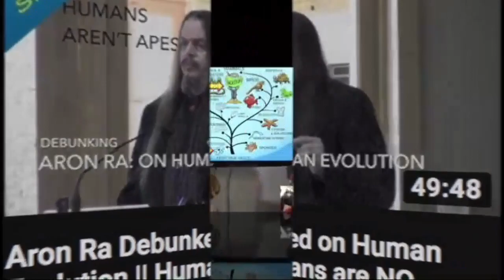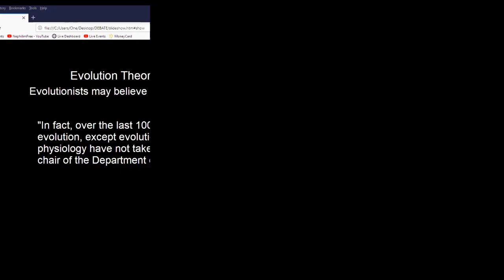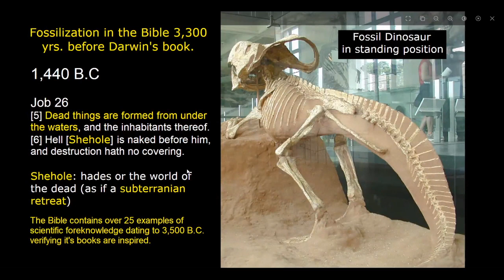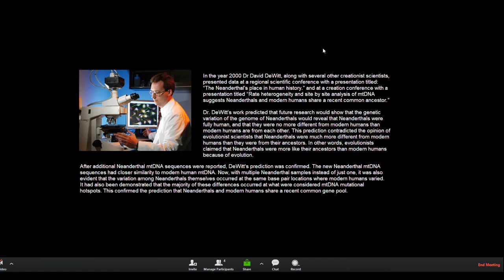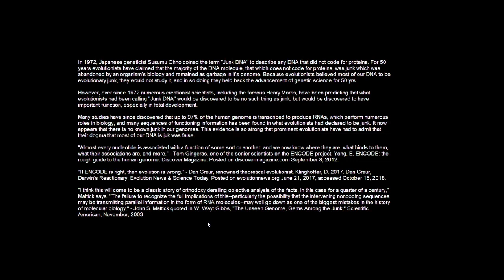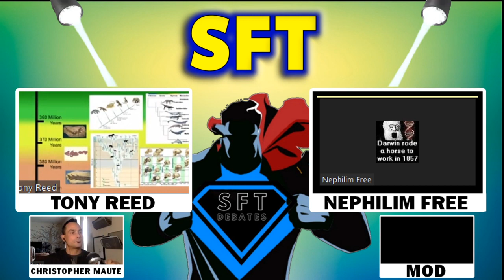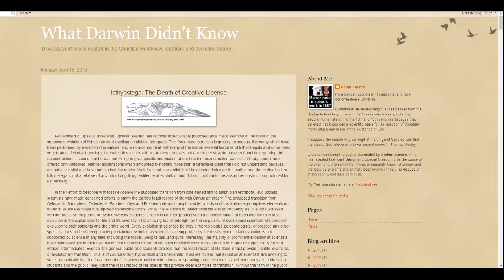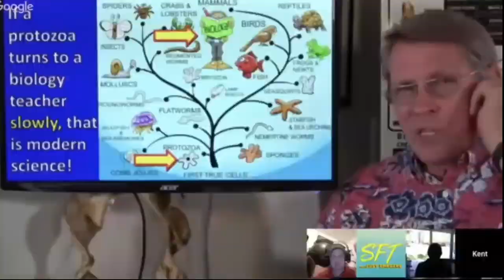SFT Classics: NephilimFree vs. Tony Reed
In this memorable debate, creationist NephilimFree takes on evolutionist Tony Reed on the topic of Creation vs. Evolution and scientific application. This debate originally aired on November 02/2019 on Standing For Truth.